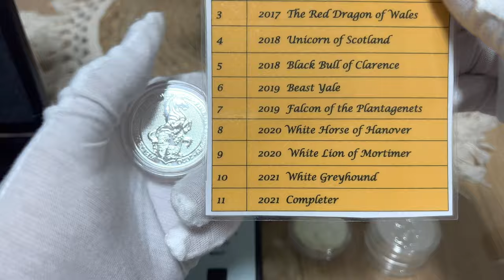2020 The White Horse of Hanover 2 oz, 8th in Queen's Beasts Series, 5 Pound GB .9999 silver BU coin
2020 The White Horse of Hanover, 8th in Queen's Beasts Series, 5 Pound GB, 2 .oz .9999 fine silver BU coin
Royal Mint, United Kingdom
Minrage: Unknown

The coin will be testing with “Sigma Verifier” precious metal verifier device. One of the special things of the “Sigma Verifier” device, in order to check the coins or bullion, there is no need to damage their integrity. It is possible to check coins and bullion that are inside the closed capsules or in a hermetic slab. Attached here is a promotional code "ash", which gives a gift in exchange for a purchase.

Coin Specifications:

The White Horse of Hanover was introduced into the Royal Arms in 1714 when the crown of Great Britain passed to the Elector George of Hanover. This grandson of Elizabeth Stuart, sister of King Charles I, became George I, King of Britain, France and Ireland. The shield shows the leopards of England and the lion of Scotland in the first quarter, the fleur-de-lis of France in the second and the Irish harp in the third quarter. The fourth quarter shows the Arms of Hanover.

Obverse

The obverse of the coin depicts the crowned old head of Queen Elizabeth II facing right, wearing the Royal Diamond Diadem crown worn for her Coronation (her effigy known as the "Fifth Portrait").
In small letters below the head, the artist's initials J.C (for Jody Clark).
Running continuously around the effigy is the monarch's legend: ELIZABETH II · D · G · REG · F · D · 5 POUNDS ·. Translated from Latin: Elizabeth the Second, by the Grace of God, Queen, Defender of the Faith, followed by the value and denomination in English.

The obverse has a textured background ("guilloché" geometric pattern).
Obverse Inscription: ELIZABETH II · D · G · REG · F · D · 5 POUNDS ·

Reverse

The reverse features, on a textured background, a dynamic depiction of the rearing White Horse of Hanover, facing right. It holds a shield, quartered; the leopards of England and the lion of Scotland are in the first quarter, the fleur-de-lis of France in the second and the Irish harp in the third quarter; the fourth quarter shows the Arms of the Electorate of Hanover.
Around left in the outer rim (on plain background), the inscription WHITE HORSE OF HANOVER. Around right, the metal content and date of issue 2 oz · FINE SILVER · 999.9 · 2020 (two ounces of 99.99% silver).

The artist's initials JC (for Jody Clark) are in the lower right field next to the shield.
Reverse Inscription: White Horse of Hanover · 2 oz FINE SILVER · 999.9 · 2020

Coin Details

Manufacturer: Royal Mint
Issuing Country: United Kingdom
Year: 2020
Monarch: Elizabeth II (1971 - Present)
Brands: British Queens Beasts
Collections: Queens Beasts
Ranges: White Horse of Hanover
Denomination: £5
Metal: Silver
Purity: .9999
Metal Content: 2 Troy Ounces

About Queen's Beasts Series

The Queen's Beasts designs were issued irregularly, so that the bullion versions of these coins were issued much earlier than their proof versions, and earlier than most of the other ten designs.

This is a BU version silver coins, of this collection.
The 10 Queen's heraldic beasts present at the
Queen's Coronation in 1953 were as follows:

1: 2016 The Lion of England,
2: 2017 The Griffin of Edward III,
3: 2017 The Red Dragon of Wales,
4: 2018 The Unicorn of Scotland,
5: 2018 The Black Bull of Clarence,
6: 2019 The Yale of Beaufort,
7: 2019 The Falcon of the Plantagenets,
8: 2020 The White Horse of Hanover,
9: 2020 The White Lion of Mortimer,
10: 2021 The White Greyhound of Richmond
11: 2021  Queen's Beasts Completer

The Last 11th coin in this collection, that closes the Queen's Beasts Series is the "Completer" coin. On the reverse of the Completer features a stylized images of the all 10 Queen's Beasts.

Miusic About